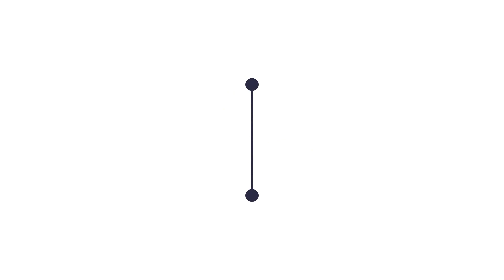Nông dân Bản Sen thu hoạch chè cuối vụ | THLC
Laocaitv.vn - Tại xã Bản Sen, huyện Mường Khương, bà con nông dân đang thu hái lứa chè cuối vụ. Theo chia sẻ của bà con, thời điểm này chè vẫn cho nhiều búp và chất lượng hơn hẳn các lứa trước.

Đài Phát thanh - Truyền hình Lào Cai